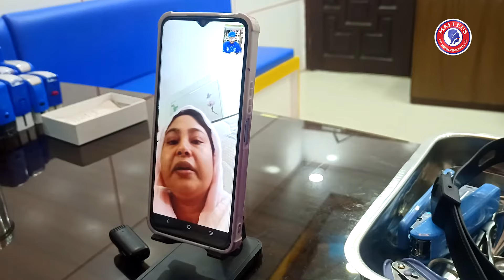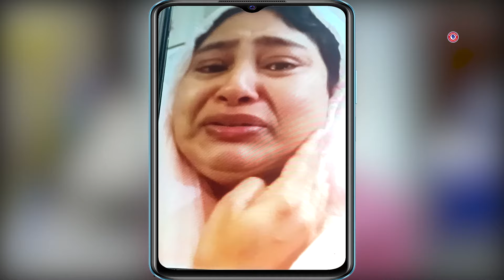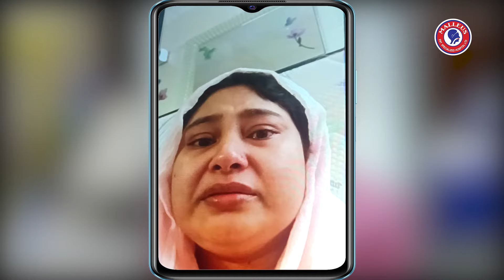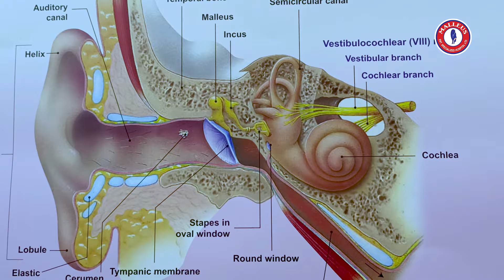কানের ঝি ঝি শব্দ থেকে মুক্তির উপায় গ্রহণ করলেন কানাডা প্রবাসী এই ভদ্রমহিলা | Dr. Bashudeb Kumar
কানের ঝি ঝি শব্দ থেকে মুক্তির উপায় গ্রহণ করলেন কানাডা প্রবাসী এই ভদ্রমহিলা  | Dr. Bashudeb Kumar Saha

🧑⚕️ম্যালিয়াস ইএনটি স্পেশালাইজড হসপিটাল একটি নাক, কান, গলা রোগ ও হেড নেক সার্জারির পূর্ণাঙ্গ চিকিৎসা ও পরামর্শ কেন্দ্র। আপনার বা আপনার আপনজন যে কারো নাক, কান, গলার যে কোন রোগের চিকিৎসা, টেস্ট এবং আপারেশন এর জন্য চলে আসুন আমাদের হাসপাতালে।

👨⚕️আমাদের হাসপাতালের চীফ কনসালটেন্ট হিসেবে নিয়মিত রোগী দেখছেন স্বনামধন্য নাক, কান গলা রোগ বিশেষজ্ঞ ও হেড-নেক সার্জন।

 ডাঃ বাসুদেব কুমার সাহা
এমবিবিএস, এমএস (ইএনটি)
নাক, কান, গলা, মাথা, ঘাড় রোগ বিশেষজ্ঞ ও হেড-নেক সার্জন
কনসালটেন্ট (ইএনটি)
কেন্দ্রীয় পুলিশ হাসপাতাল, রাজারবাগ, ঢাকা।
চীফ কনসালটেন্ট
ম্যালিয়াস ইএনটি স্পেশালাইজড হসপিটাল লিমিটেড, শান্তিনগর, ঢাকা।

✔️যোগাযোগ করুন: ম্যালিয়াস ইএনটি স্পেশালাইজড হসপিটাল লিমিটেড, ২৪/১, শান টাওয়ার ৫ম তলা, (লিফটের ৪), শান্তিনগর চৌরাস্তা, ঢাকা-১২১৭ ।

📱📳হট লাইনঃ ০১৩২৪-২৫৪৪৯৯ ০১৩২৪-২৫৪৪৯৮

সৌজন্যেঃ ম্যালিয়াস ইএনটি স্পেশালাইজড হসপিটাল লিমিটেড